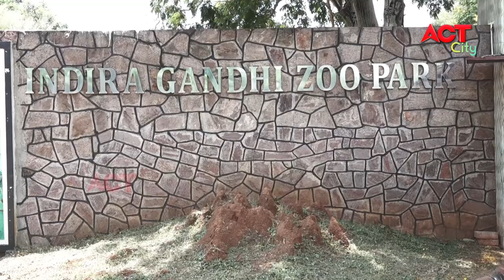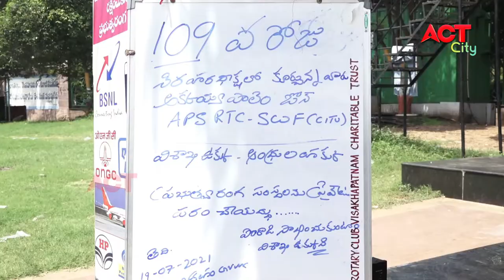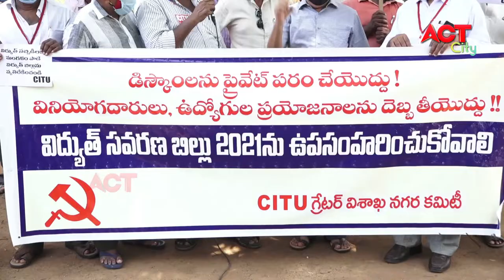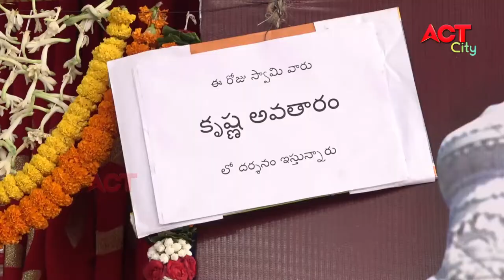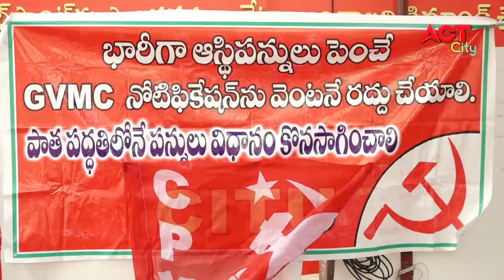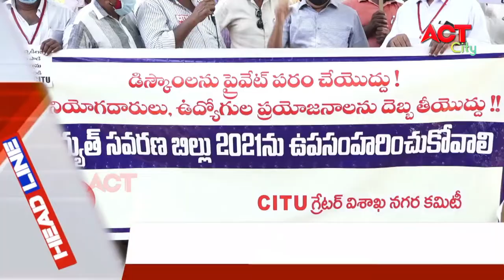MORNING ACT CITY VIZAG NEWS 19-07-2021